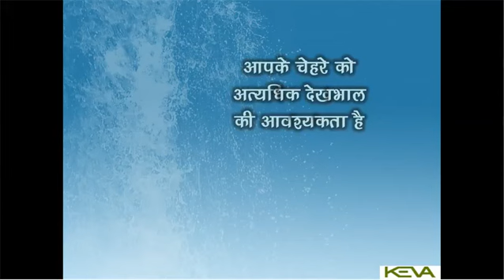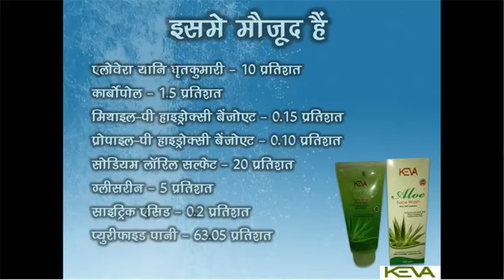keva Alovera Face wash